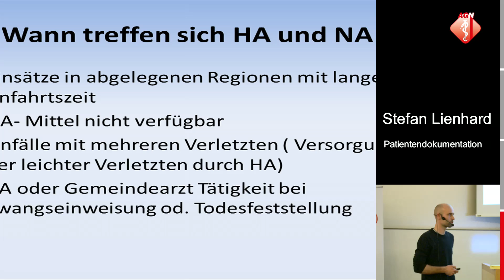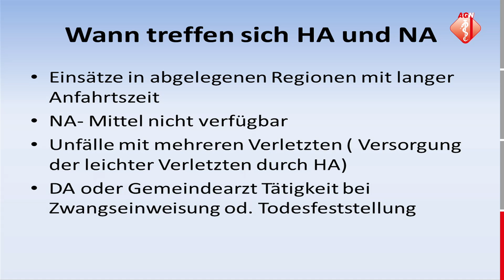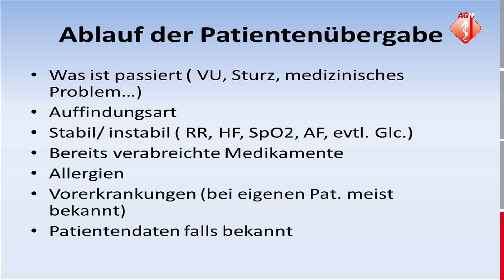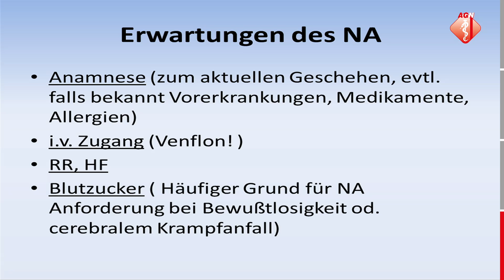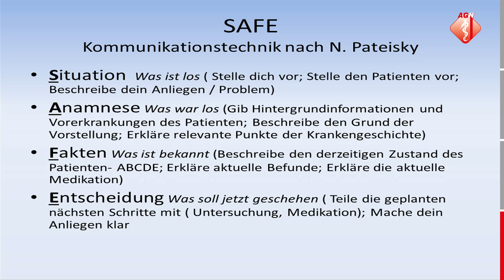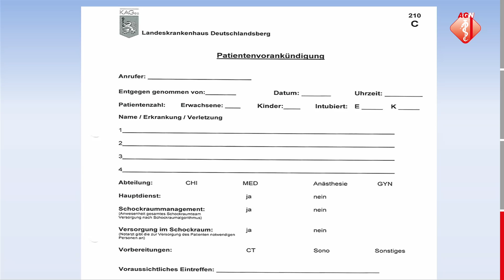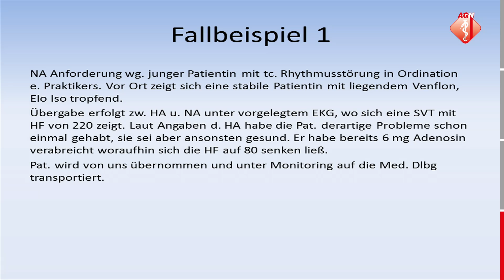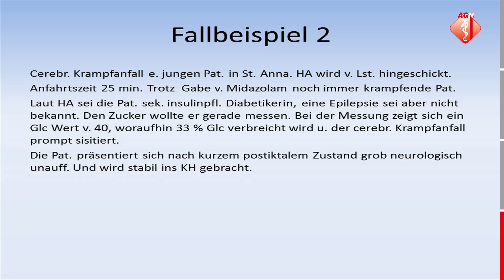Dokumentation und Patientenübergabe im Notarztdienst - Stefan Lienhard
Stream des Jour fixe der Arbeitsgemeinschaft für Notfallmedizin (AGN) zum Thema "Dokumentation und Patientenübergabe im Notarztdienst - 2 ungeliebte Aufgaben. " – Graz, 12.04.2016